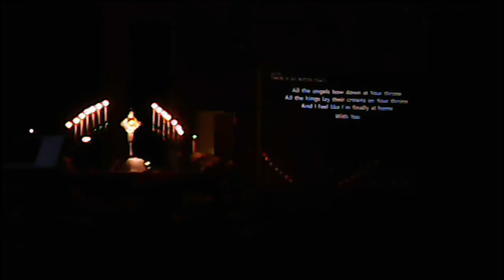The Visitation Live - No Better Place (Self Place Cover)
Live from the Visitation at the Marion Shrine in Stony Point, NY. Video was shot with an Emerson Action Cam so don't mind the quality! Enjoy the music and more importantly the Eucharist!